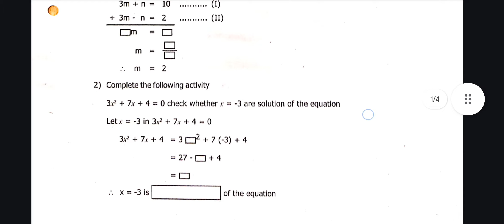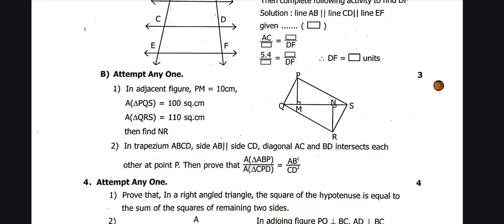Class 10 Maths/Unit test No.1/घटक चाचणी 1/Practice question paper/Rayat shikshan sanstha satara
Determinant, Quadratic equations
Linear equations in two variables
Word problems based on quadratic equations,
Arithmetic progression
Sample space, Events, Sum of first n terms, nth term of an ap
Probability,
Statistics, mean, mode, median, direct method, step deviation method
maths part 1, algebra

All Theorems/Class 10 Maths/Complete Revision/Maths part 2/Maharashtra state board/Board Exam 2024

This video is a detailed explanation of various mathematical concepts and formulas for Class 10th students studying under the Maharashtra State Board. These video covers important topics such as algebra, trigonometry, geometry, and statistics, and uses a clear and easy-to-understand approach to explain the material. The video is designed to help students prepare for their exams and improve their understanding of the subject. It includes various examples and practice problems to help students test their understanding and improve their problem-solving skills. Overall, this video is an excellent resource for students who are looking to excel in their math class

Similarity, Pythagoras theorem, circle, geometric construction, co ordinate geometry, trignometry, trignometric identities, mensuration, volume, surface area, cube, cuboid, cone, frustum of cone, sphere, hemesphere